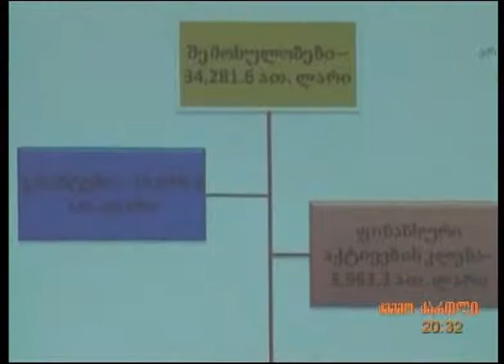qronika 24 12 13